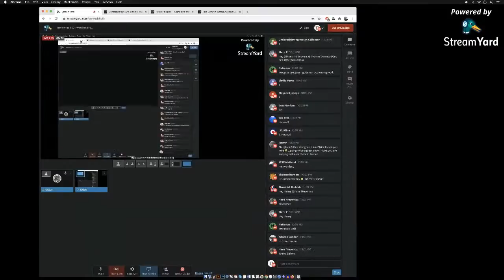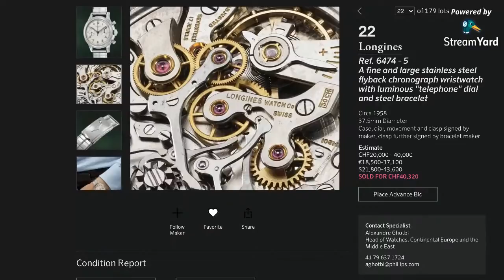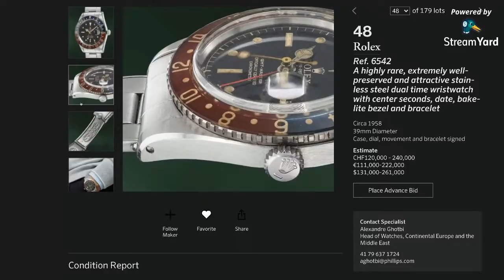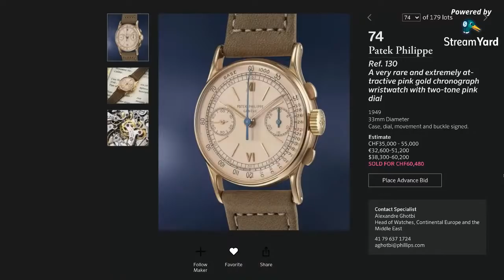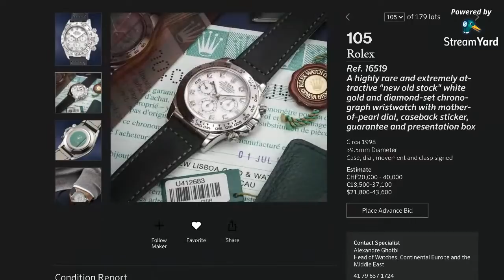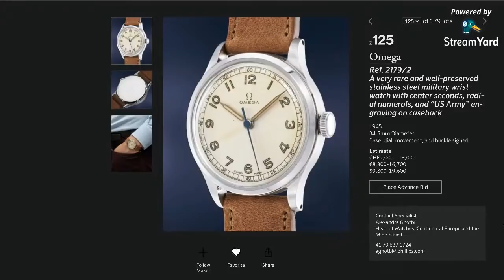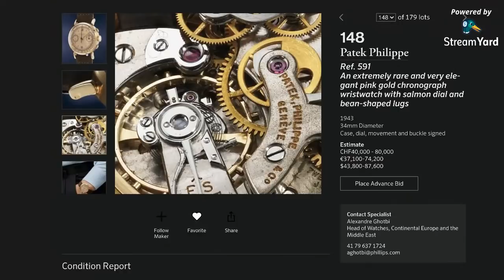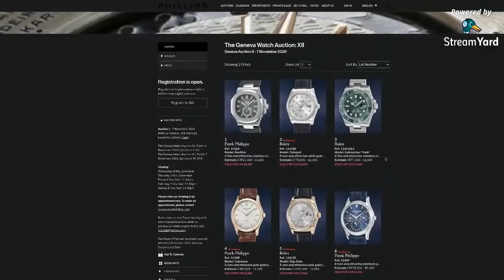Reviewing 150+ Watches From PHILLIPS Geneva Watch Auction - IDGuy Live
A Discussion and Review of 150+ Lots from the Phillips Geneva Watch Auction XII (6 November - 7 November 2020). Sit back, enjoy a great selection of EXTREMELY Rare and Collectable pieces (and the conversation around them)